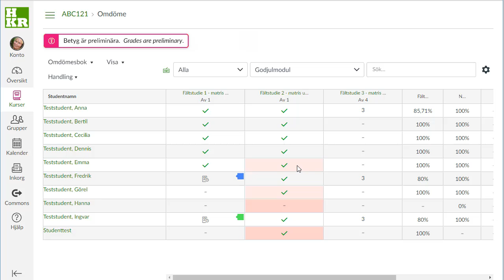Canvas - uppgift som markeras som Saknad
Om en student blivit godkänd på en uppgift utan att den lämnats in så kommer uppgiften att markeras som saknad trots inlämningen. Det kan ställa till förvirring och väcka frågor.

Det går att rätta till, men det måste göras uppgift för uppgift och student för student.